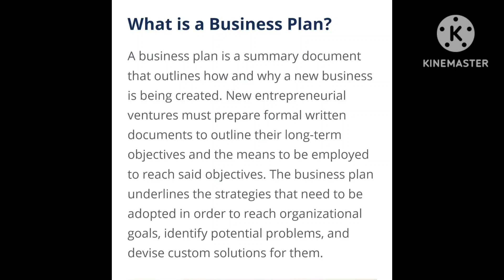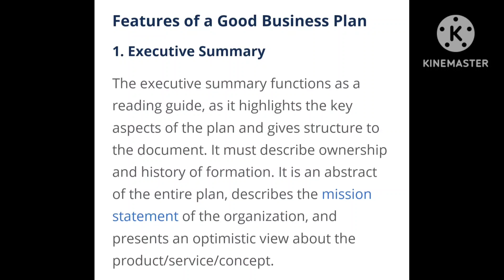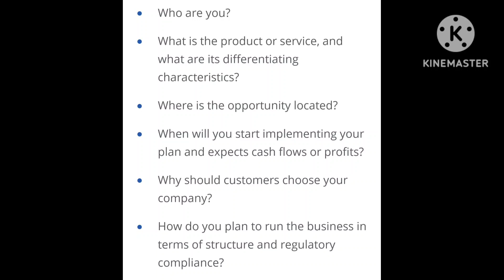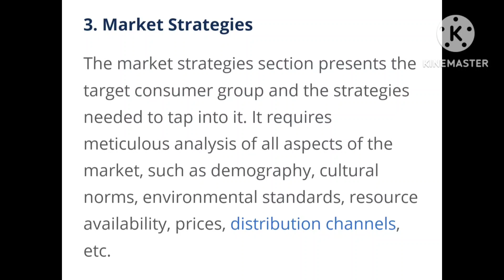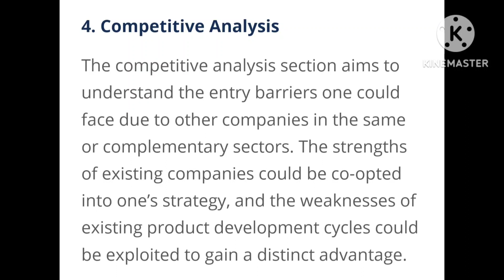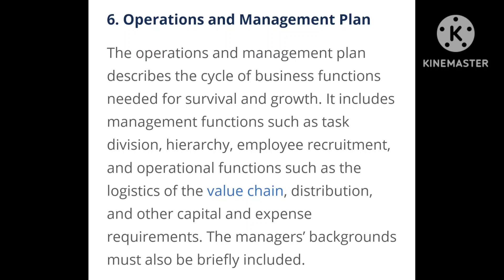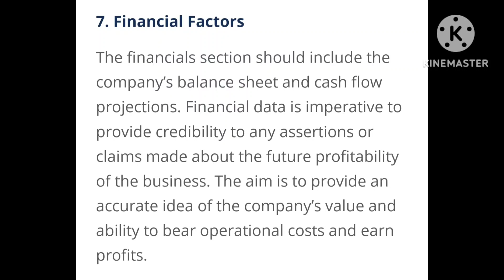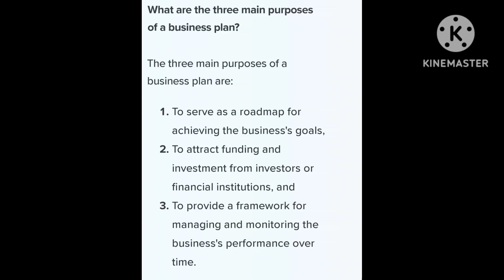Business plan (Entrepreneurship notes) Unit 3